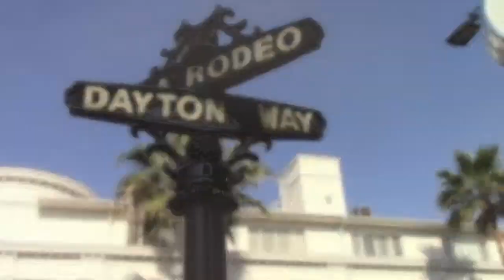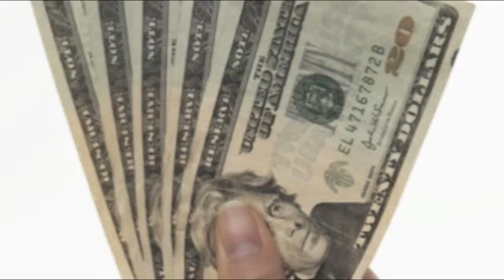How to Negotiate with Cooperation, by Ron Escobar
Six Figure success is a result of hard work, teamwork and cooperation. Don't miss this Six Figure success story and watch how you can refine your skills and make any transaction work for you. Win-Win style is always better in the long run and fosters good relationships which position you for easier future transactions.  If you want to be generating six figures in income consistently and over a long career, you MUST foster relationships and that means always be aware of what the other party needs and wants to get from the transaction.

Also a well oiled and structured Team is always stronger than an individual. This requires thinking about team members and what their needs and wants are, and not only thinking about what is best for you.